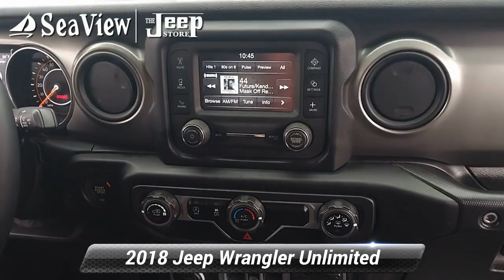Certified 2018 Jeep Wrangler Unlimited Sport S, Ocean Township, NJ J211355A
*ONE OWNER - CLEAN CARFAX - CERTIFIED PRE-OWNED 100,000 MILE WARRANTY ONLY 15,435 MILES. **UNLIMITED 4 DOOR SPORT 4X4 ...* 17 INCH ALUMINUM WHEELS...POWER WINDOWS & LOCKS...PREMIUM SOFT TOP...SECURITY ALARM. ANTI-SPIN REAR AXLE 6 SPEED MANUAL TRANSMISSION. BACK-UP CAMERA. *JEEP **CERTIFIED PREOWNED*...7 YR/100,000 MILE POWER-TRAIN WARRANTY .3 MONTH 3,000 MILE COMPREHENSIVE WARRANTY...500 COMPONENTS COVERED 24/7 ROADSIDE ASSISTANCE

[RLVID:2939:1b6a70c7f826d12b:1d45dd5d9a4d9f88:1]